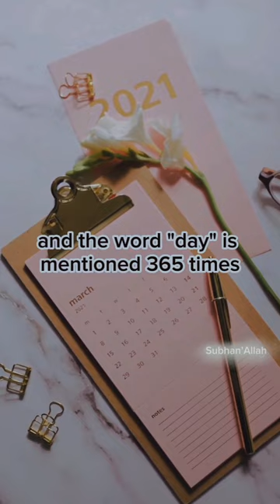Numerical Miracles of Quran